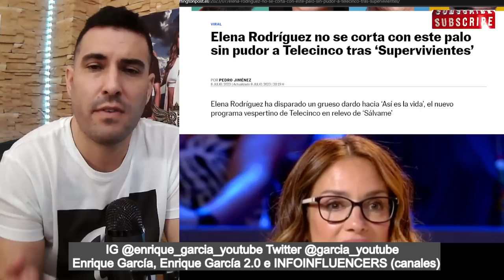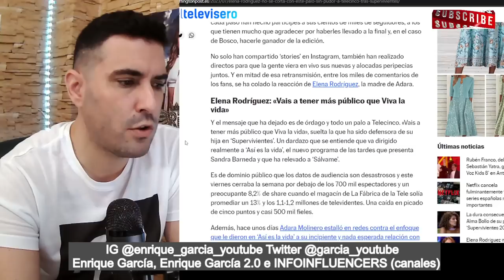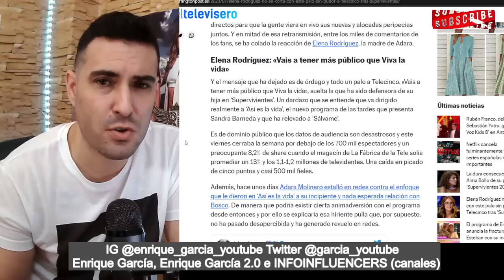Elena Rodríguez LA LÍA, ATACA a Telecinco, en VISPERAS de GH VIP que podrían contar con ella y Adara